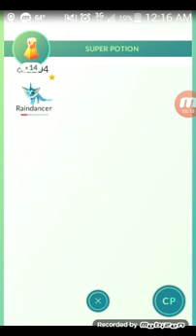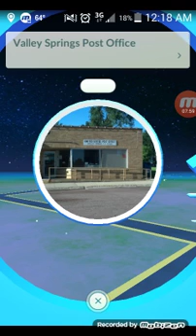Pokemon GO! Ep. 7 - Team Gym Raiding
Ft. AutismoOfAstora
Finally getting the team together to gym raid, however, that plan falls flat at the end.
Tomorrow will be another day.